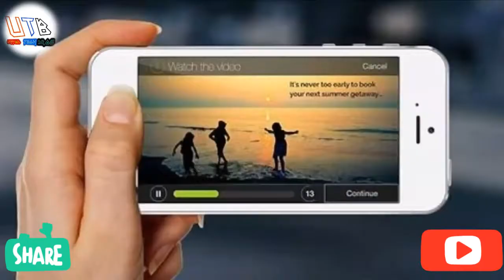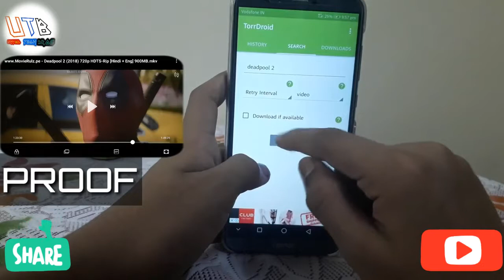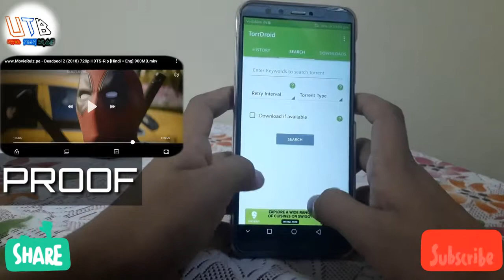Download any movie free in HD or 3D free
1.Download any movie free in HD or 3D free

See full video and download your favorites movie by see this video